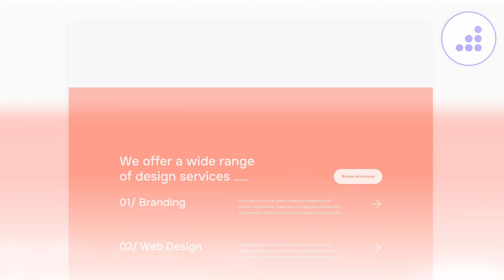Creative Design Agency Website Template | Graphicfolio X - BRIX Templates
Looking for an exceptional website template for your branding agency? Discover Graphicfolio X! 🌟 With 14 pages, flawless responsive design, optimized speed, and Webflow CMS collections, it has everything you need. 💪 Don't miss out on this opportunity!

Get Graphicfolio X today and create an extraordinary website for your branding business. 🚀 Act now and elevate your online presence! ✨